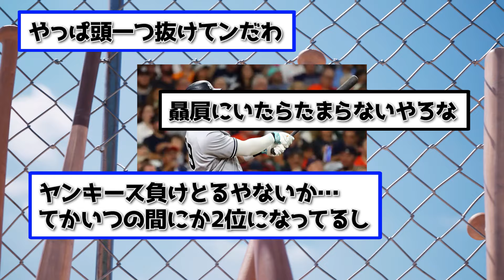大谷翔平30号も、ジャッジ35号で世界との差を感じる....【なんｊ】【2ch】【プロ野球】【甲子園】【MLB】